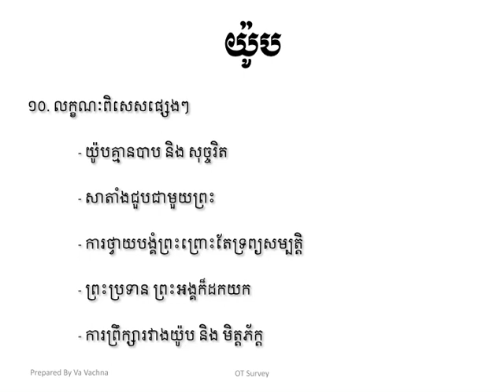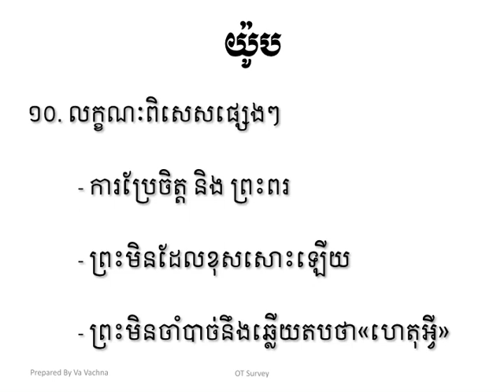យ៉ូប​វគ្គ២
Eve class